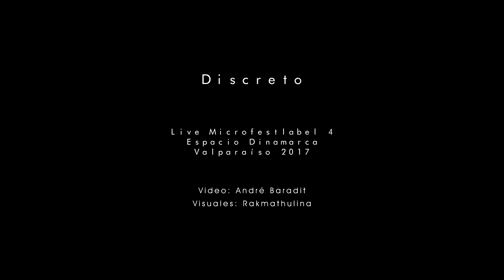Discreto live Microfestlabel v.4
Microfestlabel v.4
Discreto live + Rakmatulina (visuales)
Festival musical de sellos digitales que reúne a diversos productores de música electrónica acompañados de sus artistas visuales.
Produce Modismo Netlabel
Espacio Dinamarca 399, Valparaíso. Chile 2017
Vídeo por André Baradit